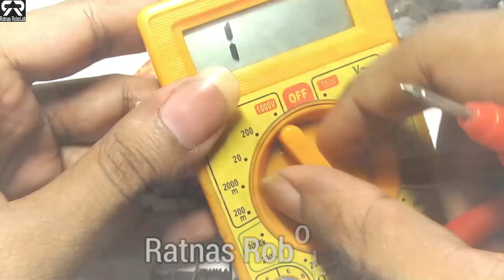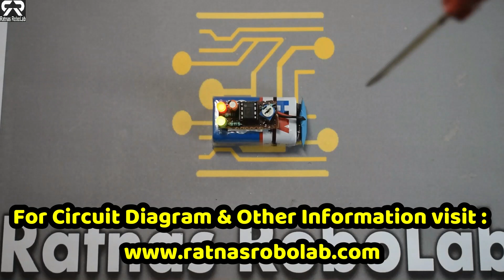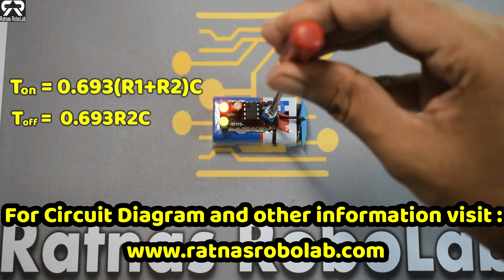Simple LED Flasher Circuit | 555 Timer Project 1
LED flashers are used to turn on and off groups of light emitting diodes either sequentially or according to a programmed pattern.

Components Required
1. 555 Timer IC (5 Pcs)
2. Red LED's (100 Pcs)
3. Green LED's
4. Yellow LED's
5. Capacitor 10mF (3 Pcs)
6. Brass Wire
7. Colourful Brass Wire
8. Solder Iron (7 in 1)
9. Potentiometer 100k (104)
10. Brass Wire Cutter
11. Jumper Wires
12.  Varo Board (5 Pcs)
13. Resistor 10K Ohm
14. Resistor 150 Ohm
15. Resistor 100K Ohm

Video Components
1. My Camera
2. Camera Stand Tripod
3. T Bulb
4. Boya Mic
5. Wall mount stand for Camera and other Mounting Accessories
6. Overhead phone stand
7. upReale Professional 11" inch LED Ring Light with 7 Ft Tripod Stand Combo

You can also connect to us on all social media platforms, links are :

BEST 5 PROJECTS
USING 555 Ic
Blinking multipule LED with 555 IC
easy delay circuit
for stabilizer
How to make adjustable fade
flasher using NE 555 timer ic, diy
fade flasher
555 timer ic explained working
pin diagram, applications in
hindi.

TOP 4 ELECTRONICS PROJECTS
USING 555 lc
Introduction to 555 Timer: The
Internal Block Diagram and the Pin
Diagram Explained
How to make delay timer circuit,diy
easy delay circuit
What ls OP Amp | Working Of OpAmp | Hindi
TOP 3 ELECTRONICS PROJECTS
USING 555 1C
timer ic 555 in hindi
555
ic 555 in hindi
how to use 555 timer ic
what is 555 timer ic in hindi
555 timer circuit
timer 555
ne555 projects
ic 555 working
ic 555 timer in hindi
555 timer
ic 555
555 ic
555 timer in hindi
ic 555 timer
555 timer ic
ic555
what is ic
555ic

You have found the channel you really need. Here you can find lots of Electrical, Electronics, computer IT projects all based in robotics and AI engineering.

Cheers!
Ratnas Robolab :)
By Ratnadeep (Electronics Engineers)